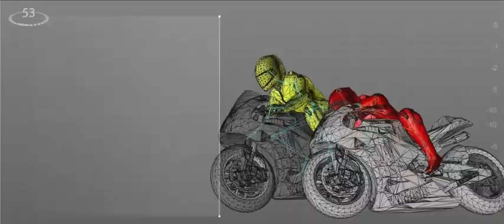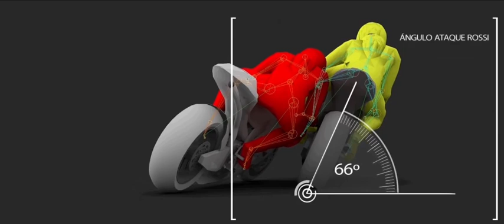Bukti Rossi Tidak Menendang Marquez?🔴Motogp Hari Ini🔴Vr46